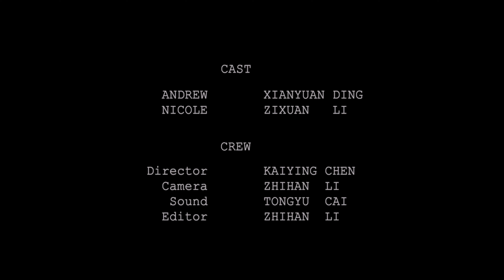Whiplash remake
A remake of Burst Drummer for a visual class assignment.